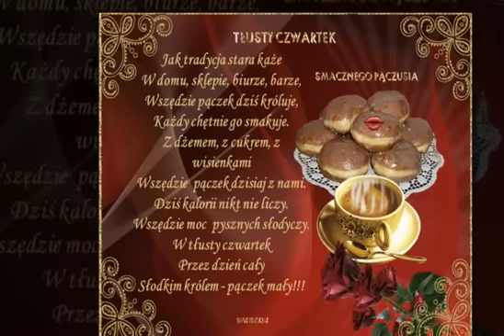♠ MMMMM SLODKIEGO TLUSTEGO CZWARTKU ♠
Jak tradycja stara każe
w domu, sklepie, biurze, barze.
Wszędzie pączek dziś króluje,
każdy chętnie go smakuje.
Z dżemem, z cukrem, z wisienkami
wszędzie pączek dzisiaj z nami.
Dziś kalorii nikt nie liczy,
wszędzie moc pysznych słodyczy.
W tłusty czwartek przez dzień cały
słodkim królem - pączek mały!

BARDZO SLODKIEGO CZWARTKU ZYCZE
I POZDRAWIAM WSZYSTKICH SLODZIUTKO:)